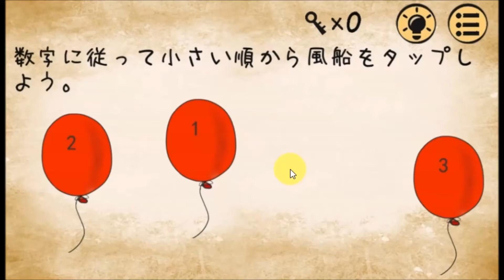最高におバカなゲーム 前編 攻略 Stage 53 クリア 最囧遊戲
クリアした動画です。詳しい解説は↓のページで。

アプリ『最高におバカなゲーム 前編』完全攻略・全ステージのコツとクリア動画一覧